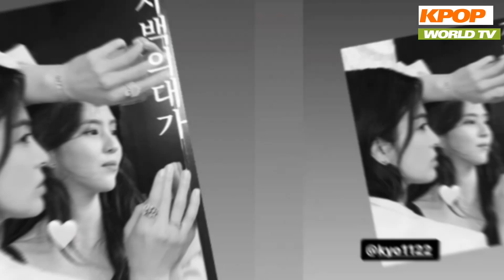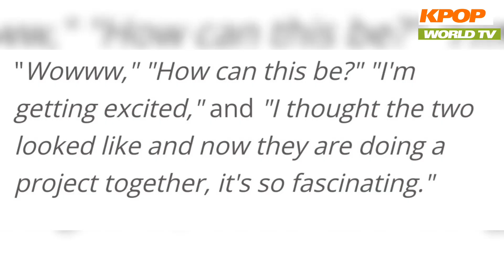Song Hye Kyo And Han So Hee New Upcoming Drama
This video is the latest update of Song Hye Kyo And Han So Hee and also this video is for all fans of the Artists and for you to update what's the latest about Kpop Artists and Korean Actors.

CREDITS TO:
❤Source: Allkpop, Google❤

All The Photos, Video Clips Are Not Mine,
🚨Credits To The Right Owner🚨
💛This Was My Own Editing💛